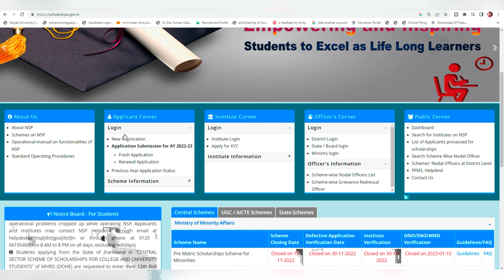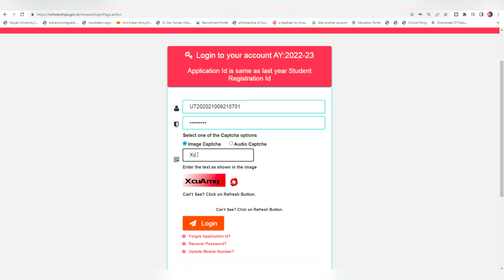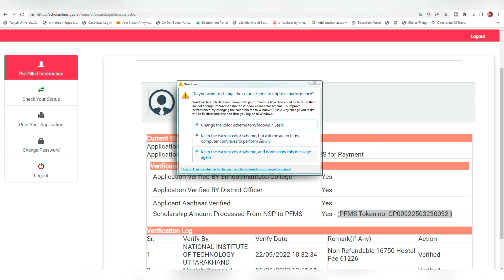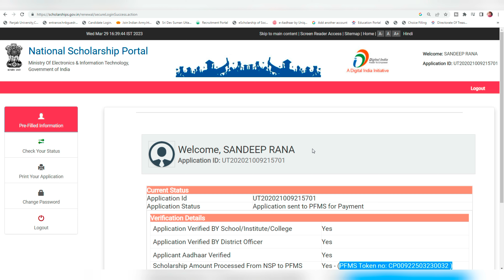When NSP scholarship money will come 2023 | NSP Ka Payment Kab Aayega 2023 | Nsp Amount Check 2023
🔻Dosto Aaj Ke Is Video Me Maine Apko Bataya Huya Hai Ki When NSP scholarship money will come 2023  | NSP Ka Payment Kab Aayega 2023 | Nsp Amount Check 2023

🔻Youtube से Related कोई भी doubt हो ,तो नीचे Comment कर के पूछ सकते हो या फिर Direct Whatsapp No पर Message कर सकते है, मैं आपको Reply जरूर दूँँगा |

🔻When did NSP Scholarship Money will come 2023?
🔻How much is NSP Scholarship 2023?
🔻How much NSP scholarship money will come?
🔻एनएसपी स्कॉलरशिप का पैसा 2023 कब आएगा?
🔻In which month we get NSP scholarship?
🔻At what time NSP scholarship will come?
🔻What is PM Modi scholarship 2023?
🔻How much scholarship can I get from NSP for Class 11?
🔻When NSP Scholarship money will come 2023?
🔻How can I check my NSP scholarship amount?